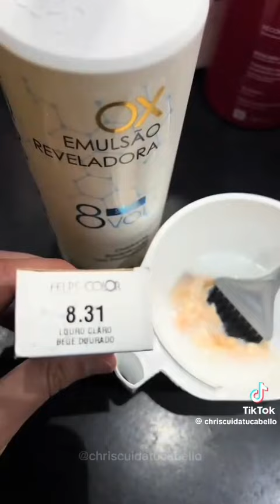INCREÍBLE 🫢 🫢 hebra capilar cabellos rubios matizados amarillos a cenizo 🧚🧚🧚🧚🧚🧚🧚🧚🧚🧚🧚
Trucos e inspiración
de los expertos en cabello de Unilever

Ingredientes y tratamientos caseros

Repara el cabello maltratado con estas mascarillas naturales

Con ingredientes naturales como aguacate, yogurt y aceite de lavanda, estas mascarillas para cabello maltratado lo dejarán hidratado y lleno de br

Compartir

Cuando la capa exterior del cabello deja de retener humedad, esta se rompe y su función de proteger las interiores no puede cumplirse, lo que resulta en una melena seca, quebradiza y con frizz. Pero no pierdas la esperanza, ¡recuperar la belleza de tu pelo es posible! Estas mascarillas para cabello maltratado ¡serán tu nuevo elixir capilar! Además, reunimos para ti una serie de hábitos, productos y un tratamiento holístico para mejorar la salud del cabello y regresarle su brillo natural.

¿Qué mascarilla es buena para el cabello maltratado?

Mascarilla de aguacate para el cabello seco y maltratad